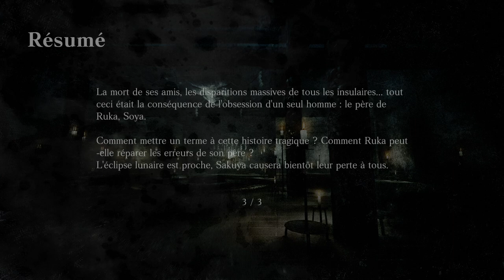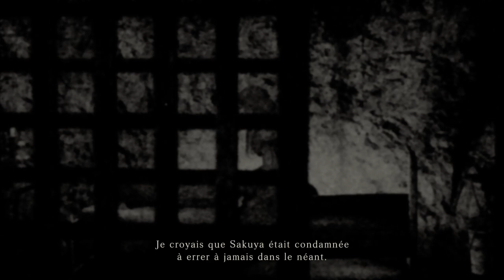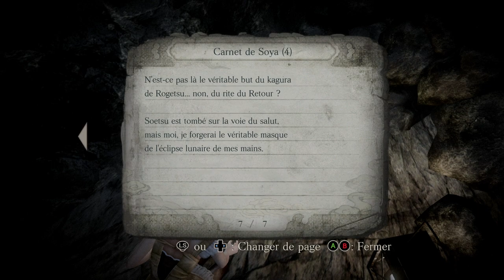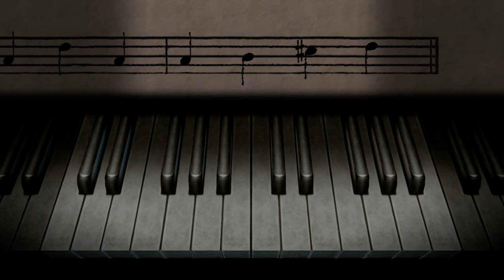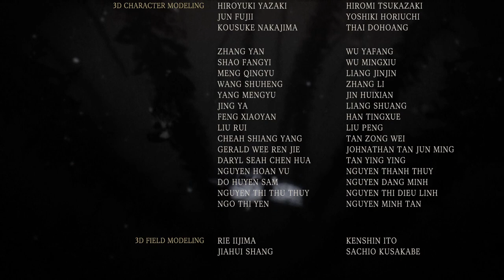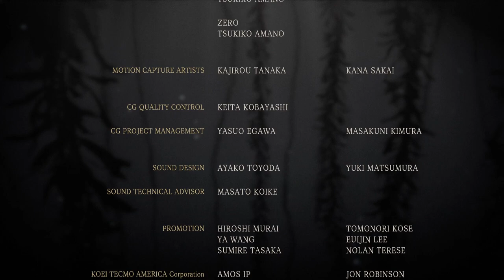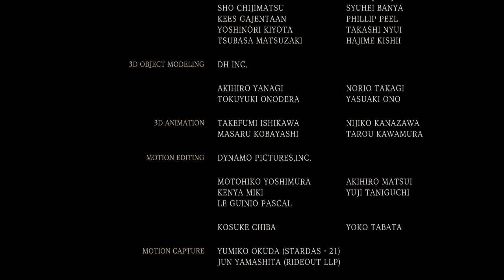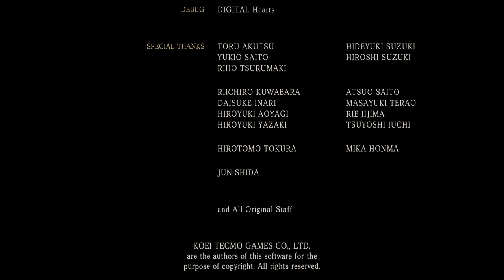[FR]PROJECT ZERO 4 PC #13 ULTIME PHASE Le Domaine Sacré !